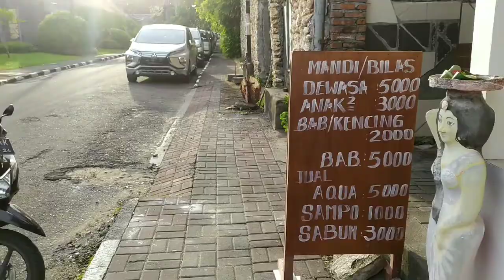Berpetualang di laut dengan Canoe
ini kali kedua Kakak Juna main Kano, awalnya coba coba lahhh kok kakak Juna suka😂